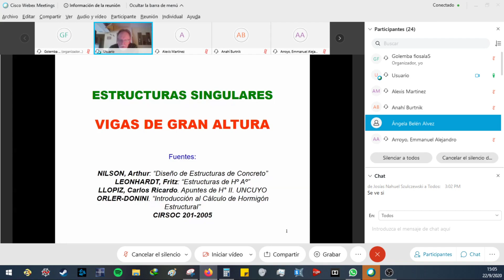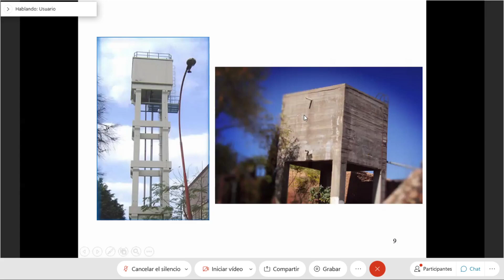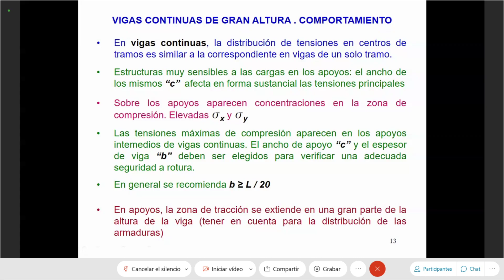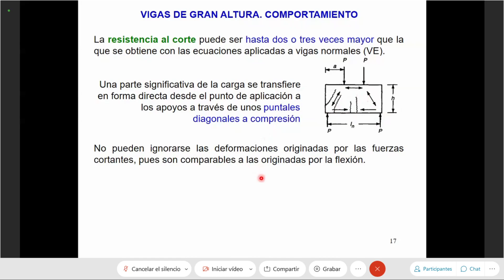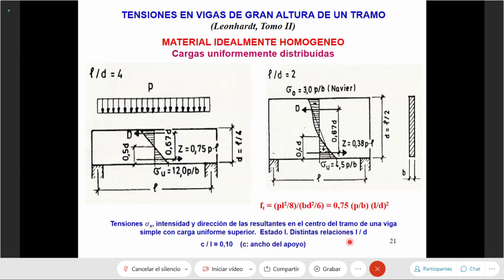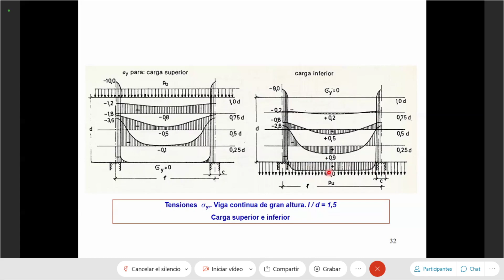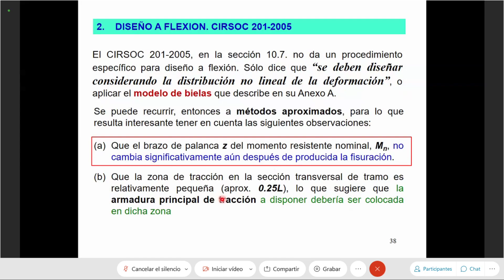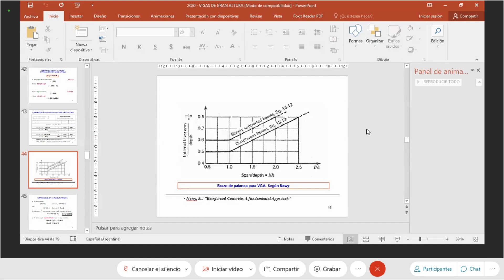Vigas de gran altura (Parte 1) | HORMIGÓN ARMADO Y PRETENSADO | INGENIERÍA CIVIL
¿Has pensando en estudiar Ingeniería Civil? ¿Te gustaría conocer las verdades de ser Ingeniero civil?